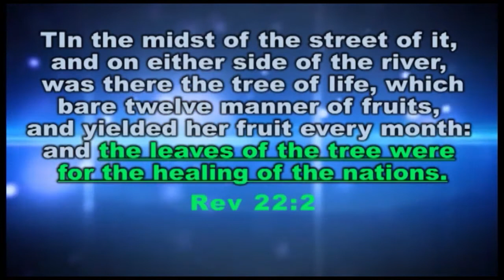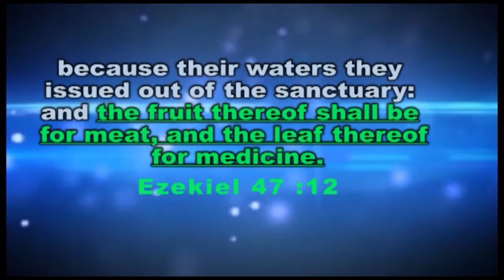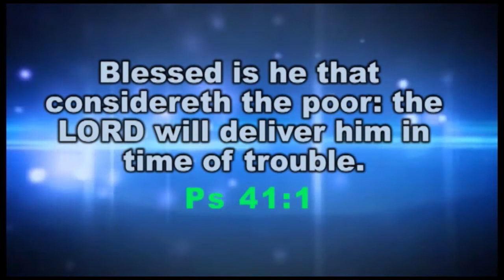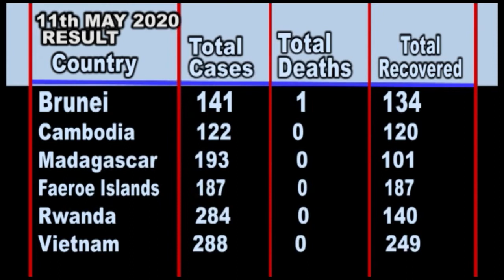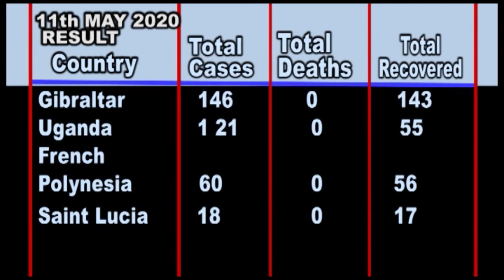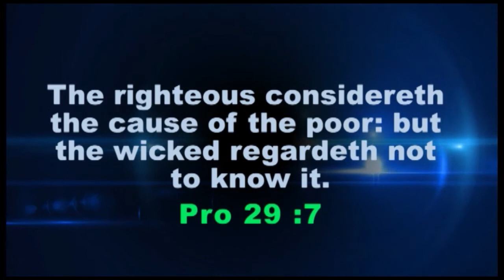Covid 19 Awareness by Rev Dr Austin Eghaghe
I must watch